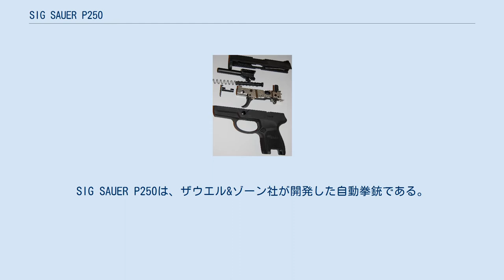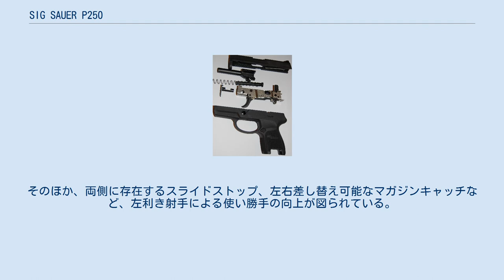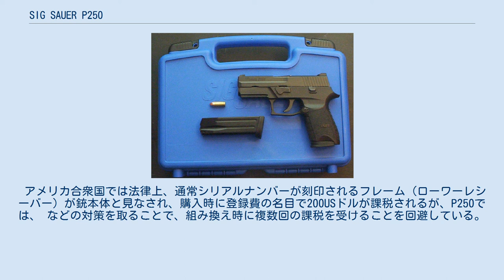SIG SAUER P250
SIG SAUER P250は、ザウエル&ゾーン社が開発した自動拳銃である。
 同銃は、2001年から開発が始まった公用向け拳銃であり、初めて発表されたのはドイツ、ニュルンベルクで2004年に行われたIWA（拳銃専門展示会）である。
 SIG Proシリーズに引き続き、ポリマーフレームが採用されている。
フルサイズ、コンパクト、サブコンパクトの3サイズが存在する。
使用弾薬は、当初は9x19mmパラベラム弾のみだったが、のちに.40S&W弾、.357SIG弾、.45ACP弾の3口径が追加された。
 P250のモジュラーシステム P250最大の特徴は、現在までのSIG SAUER社の看板拳銃であるP220、P226、P228、P230シリーズの象徴であったデコッキングレバーが廃止されている点である。
これにより、同銃は完全なダブルアクション拳銃となった（システム名称もDAKではなくDAOとなった）。
 ほかに特筆すべき点として、わずか40程度という部品数の少なさと、高度なモジュラーシステムの採用がある。
これにより、コストダウンおよびカスタムの容易化・軽量化などが実現している（コンパクトサイズをマガジン抜きで比べた場合、アルミフレームのP229より約155g、ポリマーフレームのSP2022より約70g軽い）。
 同銃のモジュラーシステムでは、インナーシャーシ（正式名：ファイヤー・コントロール・ユニット。ハンマーユニット、トリガーユニット、スライドレールなどが一組になった部品）を中心に、バレル、スライド、グリップ一体型ポリマーフレーム、マガジンなどを簡単に組み替えることができる。
そのほか、両側に存在するスライドストップ、左右差し替え可能なマガジンキャッチなど、左利き射手による使い勝手の向上が図られている。
 アメリカ合衆国では法律上、通常シリアルナンバーが刻印されるフレーム（ローワーレシーバー）が銃本体と見なされ、購入時に登録費の名目で200USドルが課税されるが、P250では、 などの対策を取ることで、組み換え時に複数回の課税を受けることを回避している。